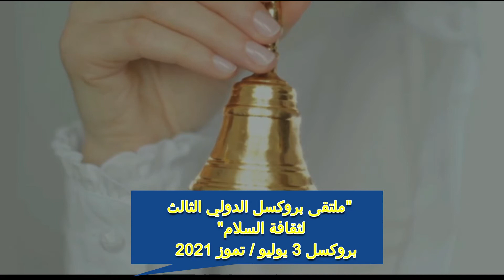التشكيلية السورية سميرة بخاش و مشاركتها بلوحاتها المميزة في ملتقى بروكسل الدولي الثالث لثقافة السلام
عقد ملتقى بروكسل الدولي الثالث لثقافة السلام
على أرض الواقع في عاصمة الأتحاد الأوروبي بروكسل بمشاركة أوروبية عربية محدودة لتعليمات السلطات بسبب جائحة كورونا بالرغم من التحسن الكبير بالوضع الوبائي في بلجيكا وتم تحديد عدد و وقت التجمعات داخل القاعات و شهد الملتقى

أفتتاح معرض تشكيلي للرسامة سميرة بخاش من سوريا المقيمة في بروكسل و هي رسامة شاركت معانا في العديد من الملتقيات و المعارض الي أقمناها طيلة الأربع سنين من من عمر المنظمة و سيكون برنامج الملتقى بعد أفتتاح المعرض

1. ترحيب من الأديب مجيد بلحلومي مدير الملتقى و هي فنان و أديب من المغرب مقيم و يحمل الجنسية البلجيكية منذ سنين

2. د.عصام البدري رئيس الملتقى كلمة ترحيبية أذانا ببدأ الملتقى و هو الثالث من نوعه

3. مدام مريام زونكن راعي الملتقى ناشطة في حقوق الأنسان من الأقليم الفلاماني و كثير ما تتعاون معنا في هذه المناسبات الثقافية

4. الروائي هاني نقشبندي – السعودية مشرف موقع الشبكة مباشر و أديب و أعلامي معروف و كان يرأس تحرير العديد من المجلات و تقديم برامج على المحطات الفضائية

5. الشاعرة د.عدالة جرادات – فلسطين ناشطة و شاعرة فلسطينية في مجال الثقافة و حقوقو الأنسان من الناصرة أرض سيدنا المسيح

6. الشاعرة د. حليمة دواس- فلسطين و هي أيضآ شاعرة من الناصرة و لهم حضور بالساحة الأدبية في فلسطين

7. الشاعر د. أسعد ذياب – سوريا شاعر شعبي سوري مقيم في بلجيكا و له جمعية ذات طابع أنساني مقرها بروكسل

8. الناشطة رشيدة قرواشي – فرنسا ناشطة جمعاوية من المغرب مقيمة في فرنسا و لها أسهامات كثيرة بأقامة المهرجات تخص الفلكلور المغربي في فرنسا و بلجيكا و المغرب

9. الشاعر ياسين العلي – ألمانيا شاعر سوري مقيم في ألمانيا كلآجيء بعد أن هرب من الأوضاع في سوريا بعد الحرب

10. الشاعرة وئام السوادي- هولندا شاعرة هولندية من أصل عراقي لها العديد من النشاطات الثقافية و السياسية في هولند و آوروبا

11. المستشار محمد الشمري- بلجيكا عضو منظمة OEAEC و مسؤول حقوق الأنسان في المنظمة الأوروبية العربية للتبادل الثقافي البلجيكية

12. المنشدة مليكة نور – المغرب فنانة معروفة في بلجيكا و آوروبا من أصل مغربي تجيد الغناء و الموشحات

13. توقيع كتب د. عدالة + د. حليمة لهما كتب للتوقيع و توزيعها على المشاركين في الملتقى
14. توزيع الشهادات التقديرية لجميع المشاركين و ستكون شهادتين للشخصية الأكثر تأثيرآ بثقافة السلام

وسبق أن منحت شهادات الشخصية الأكثر تاثيرآ بثقافة السلام لكل من:
1. الشاعرة د. سعاد الصباح من دولة الكويت

2. الدكتور سلطان محمد القاسمي من دولة الأمارآت العربية المتحدة

3. المربي السيد أبراهيم البغلي من دولة الكويت

OEAECtv-Belgique
قناة المغتربين والعوائل المهاجرة في آوربا مقرها في مدينة لياج البلجيكية
وتنقل نشاطات وفعاليات الجاليات الشرق أوسطية والمنظمات والجمعيات داخل وخارج بلجيكا مدير ومؤسس القناة الدكتورعصام البدري مع نحبة من المخرجيين والفنانيين العرب المغتربين في بلجيكا
قناة الجاليات المهاجرة  في آوربا
اشراف  د.عصام ا لبدري
أنستغرام
oeaec_tv

لا تنسى التسجيل  بالقناة وتسجيل الأعجاب
وبيان ملاحظاتكم
OEAECtv
Un pont pour l’échange entre les cultures et civilisations
Le siège de l'association est fixé en Belgique, dans l’arrondissement judiciaire de Liège. Il est établi rue latour 39 à 4020 Liège
OEAECtv a pour but de :
•  Favoriser l’échange culturel Euro - arabe
• Valoriser la production culturelle des artistes originaires du Monde  arabe sur le sol européen
• Renforcer la présence culturelle arabe en Belgique et dans les autres pays européens
• Promouvoir la culture arabe pour les nouvelles générations.